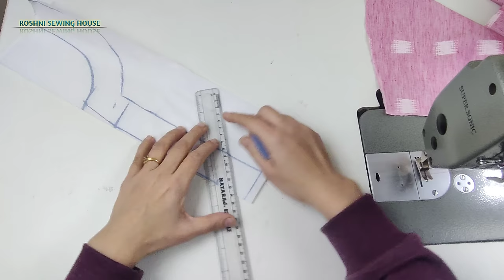Easy Button Placket Kurti Front Neck Design \Beginners Sewing \ neck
FOR PURCHASE OUR BOUTIQUE FABRIC
JOIN RR FASHION POINT WHATSAPP GROUP👇👇

Steps for Beginners Easy Button Placket Kurti Front Neck Design \ Sewing tutorial \ neck
neck design with button / neck design with lace / placket kurti / neck design / button placket neck design / round neck design / yoke kurti
neck design cutting and stitching / kurti front neck design / placket neck design